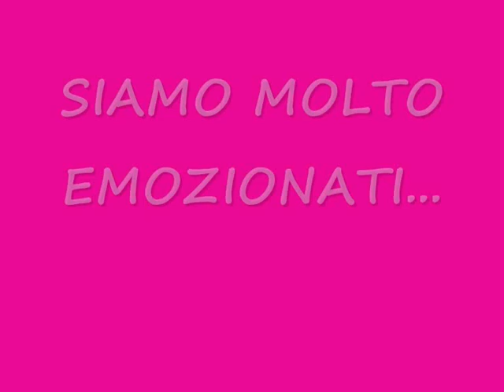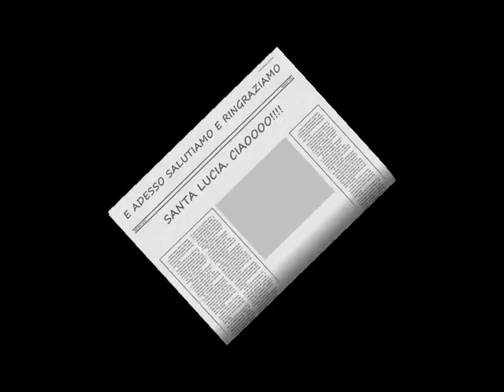ICSGI SantaLucia Bolca2013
Istituto Comprensivo di San Giovanni Ilarione
Scuola dell'Infanzia di Bolca
Festa di Santa Lucia - 2013